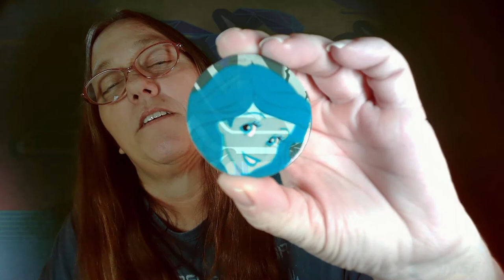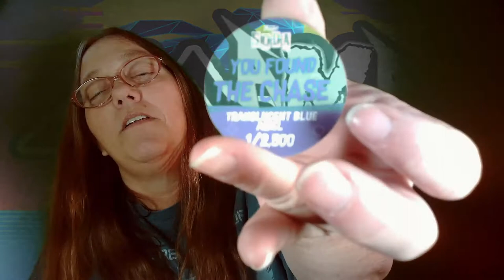MAMA J POPS OPEN SOME FUNKO SODAS HOW MANY CHASES DID WE SCORE?